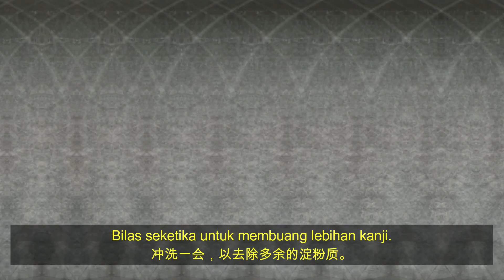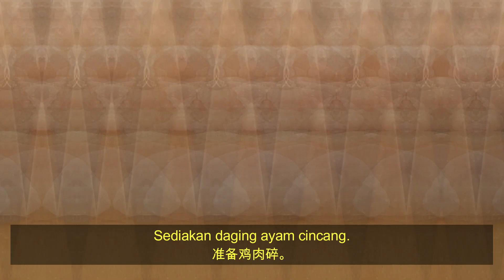Try this 10 minutes simple cooking: chicken sautéed potato | Ayam Masak kentang‼️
Ayam masak kentang ini salah satu kegemaran anak saya, senang disediakan ^^ dengan bahan-bahan yang senang didapati. Meamang sesuai dengan ibu2 yang sibuk berkerja setiap hari tetapi jangan la sampai hari2 pun ayam masak kentang :P
Happy trying ^^

Bahan:
Daging dada ayam
Kentang
Kicap
Kicap pekat

Jika anda sudah cuba resipi ini, boleh share dengan saya, melalui Facebook saya ataupun Instagram saya. Terima kasih.

假如你尝试了我的做法，也不忘分与我分享哦。